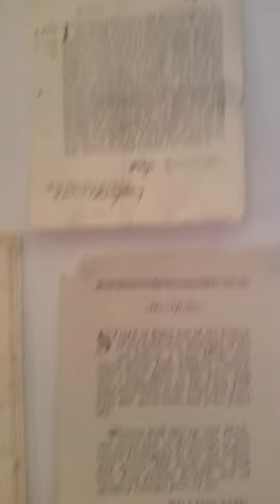Lexington's Buckman Tavern - July 2, 2016. Travels with Phil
Lexington's Buckman Tavern is where many of the American Revolutionaries met to talk - July 2, 2016. Travels with Phil by Phil Konstantin -